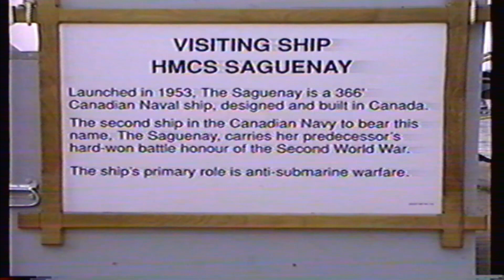HMCS SAGUENAY Visit Port Stanley Last trip Home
HMCS SAGUENAY Visit Port Stanley in the 1990s I'm not sure ?? old VHS tape the RCA camcorder from Krazy Kelly   Lot old video .  last trip home  SAGUENAY WAS DECOMMISSIONED FROM ACTIVE SERVICE IN THE CANADIAN FORCES ON 26 JUNE 1990. SHE WAS SOLD TO THE SOUTH SHORE MARINE PARK SOCIETY WHICH SCUTTLED HER IN 1994 AS AN ARTIFICIAL REEF IN LUNENBURG BAY, OFF LUNENBURG, NOVA SCOTIA.,,,,,, ( this is a quote from Wikipedia )